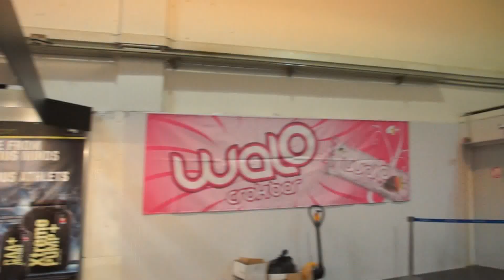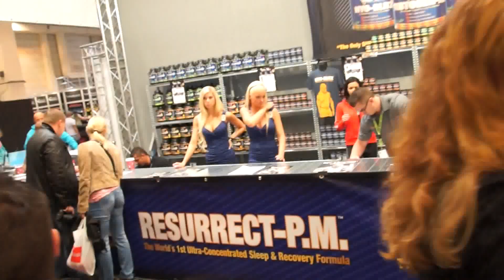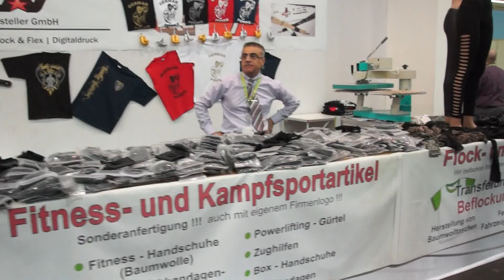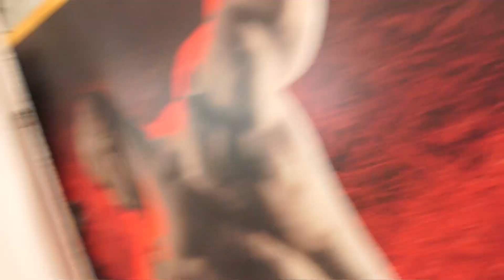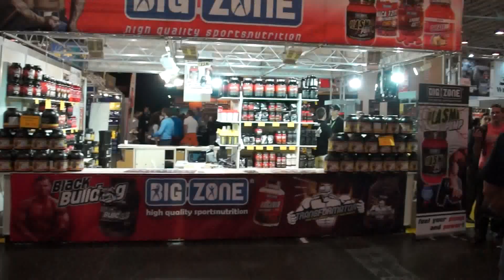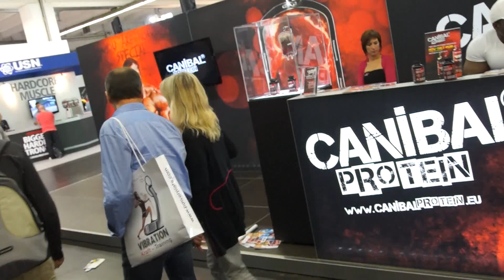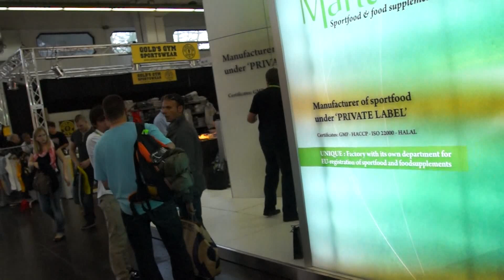Michael Gundill at FIBO 2012